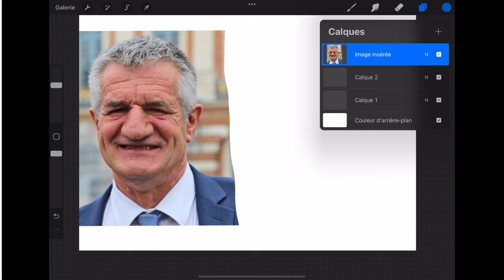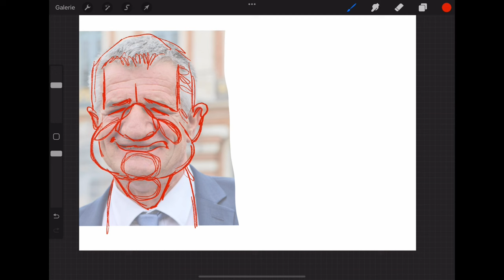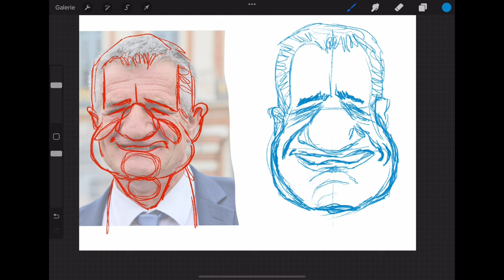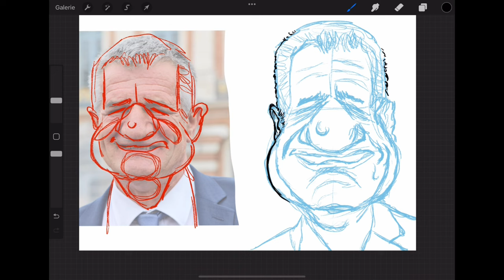J’ai caricaturé les candidats à l’élection présidentielle en France ! On yvon ?!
Bienvenue une fois de plus dans mon univers !

Dans quelques jours seulement aura lieu les élections présidentielles en France !
Et qui dit élections, dit démocraties.

À tiens tiens ! Le mot démocratie me fait penser au regretté célèbre caricaturiste Tignous que j’ai eu la chance de rencontrer, qui disait je cite : « la caricature est un témoin de la démocratie » fin de citation.
Ou encore celle de Lindsay Anderson qui disait je cite : « plus un personnage a du pouvoir, plus il devient caricature » Fin de citation.
J’ai donc décidé de caricaturer ces candidats qui aspirent à la magistrature suprême, au règne du pouvoir.
Poutou, Pécresse, Macron, Zemmour, Lassale, Jadot, lepen et j’en passe… Personne n’y a échappé.

Ok, Je vais t’apprendre aussi à faire comme moi, c’est-à-dire à faire tout simplement une caricature.

Mais avant, je t’invite à t’abonner à ma chaîne si ce n’est pas déjà fait, en cliquant sur le bouton « S’abonner » juste en bas de la vidéo et en activant la cloche pour ne rien rater de ce que je vais publier ici.
Allez, on YVON !!!